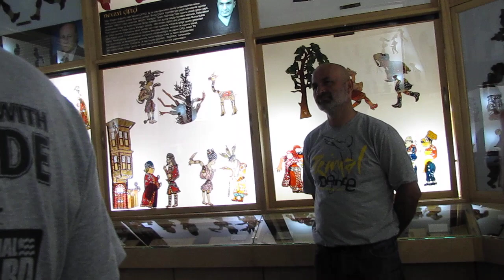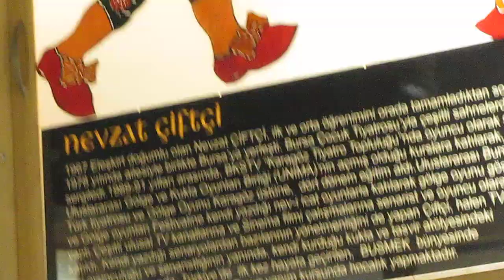Turkey: Bursa--Karagoz Museum (Shadow Puppet Theater) 3: Meet puppeteer, Nevzat Ciftci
Continuation of a description of the museum, with a display of some of the puppets, sets , etc. with an explanation by the puppeteer, Nevzat Ciftci.  Orhan Sezener, out tour guide, translates.